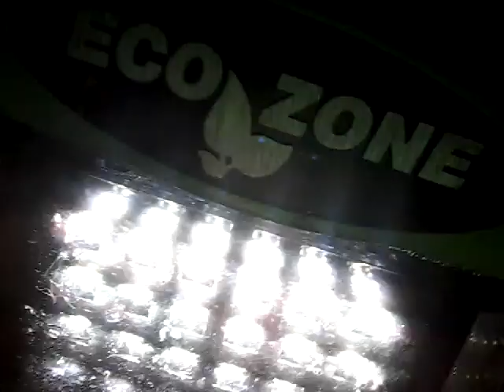Mario died!!!!!😇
I hope you like this video I'll be publishing war videos each 2 days so I hope if you like these video if you do then I will put out some more but make sure to see my second YouTube channel because I just published it back in August and and I just forgot to tell you guys how it was like it has for subscribers I thinking in my channel has for subscribers that you already on I hope if you like these videos I thinking you will so let's see if you would like them like And subscribe and comment down below if you want some more videos coming out and comment down below and I and donate some lunch or something I thinking I would like that cuz if I ever just I just got stopped for a while so how about you guys will be seeing a video each week if you don't like two days so how about that and your lunch is going to be mine okay just a joke!